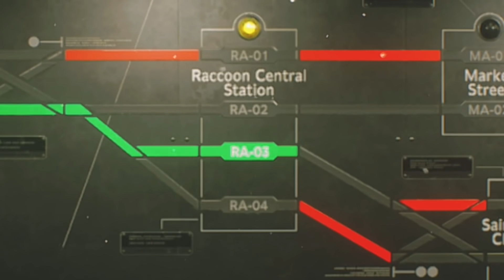Resident Evil 3 Remake Funny Moments That Make Me Hate Nemesis ! EP 2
this game is 10/10 and keeps getting better.
ily thanks for being here